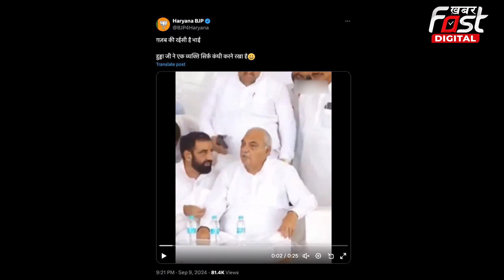Haryana Election 2024: Bhupinder Hooda की कंघी वाली वीडियो पर गरमाई राजनीति, BJP बनाया चुनावी मुद्दा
हरियाणा के पूर्व मुख्यमंत्री भूपेंद्र सिंह हुड्डा का एक वीडियो सोशल मीडिया पर काफी तेजी से वायरल हो रहा है। इस वीडियो में देखा जा सकता है कि हुड्डा एक मंच पर बैठे हुए नजर आ रहे हैं। जहां उनके साथ कई कांग्रेस के नेता भी स्टेज पर बैठे हैं। इसी दौरान हुड्डा के पीछे खड़े एक शख्स अपनी जेब से कंघी निकालता है और बड़े आराम से उनके बालों में कंघी करने लगता है।